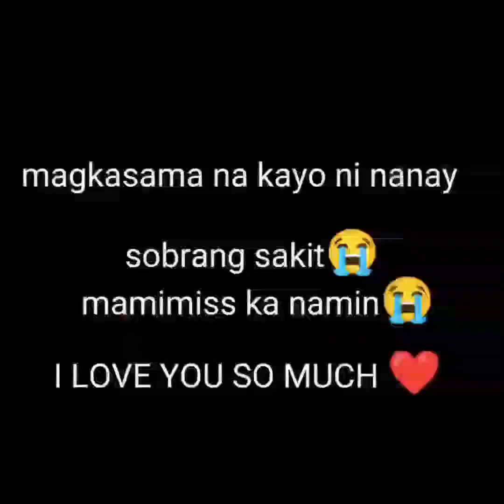happy birthday tatay❤️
happy birthday tatay kahit Wala kna pinaghanda kita, Mahal n Mahal kita, I miss you so much 😭❤️